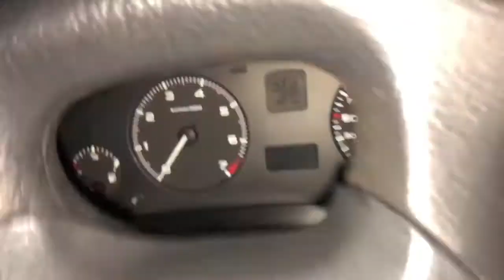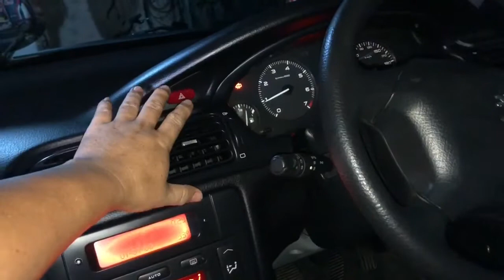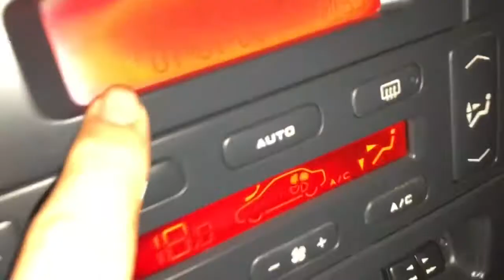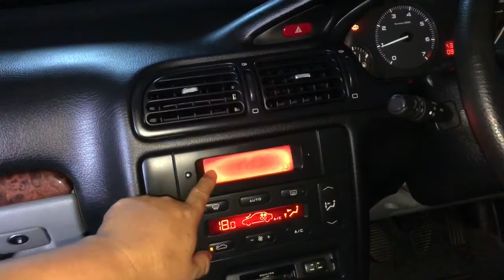oil leak - ganti seal crankshaft Peugeot 406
IG Kamil motor
jual spare parts Peugeot